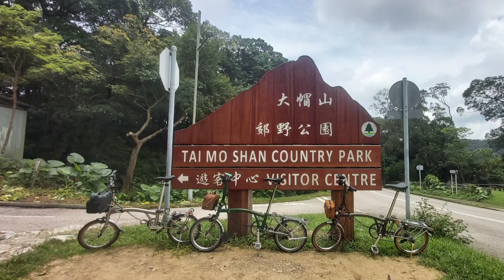單車hea遊~熱死辣辣上波牌，踩到大汗叠細汗2023.06.25🥵🥵🥵